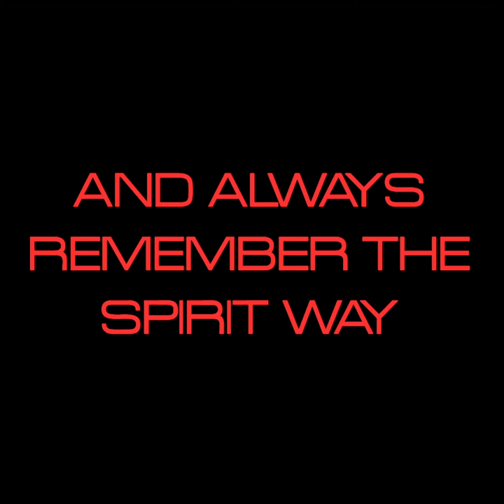St. Marcellinus 2019-20 Football OFSAA Champions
Done for a grade 12 comm tech culminating I present the entire OFSAA Winning Squad